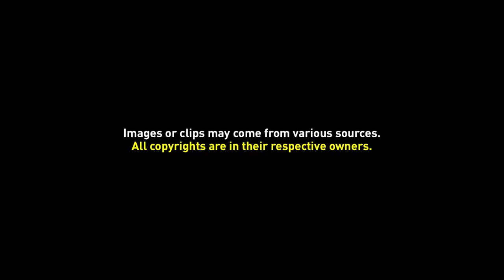Free Background Video 041